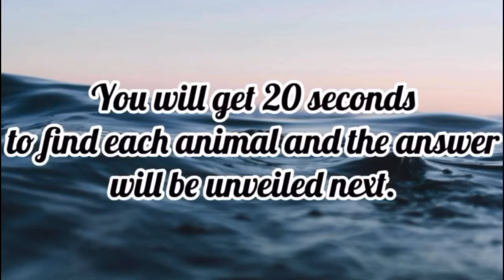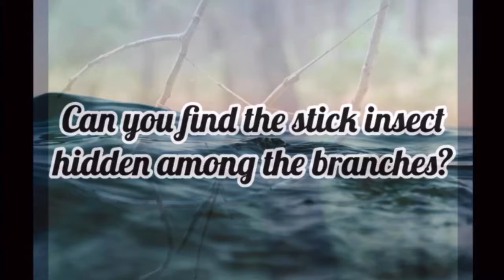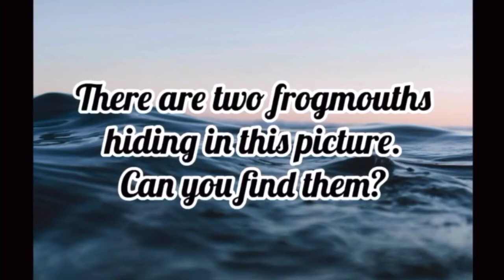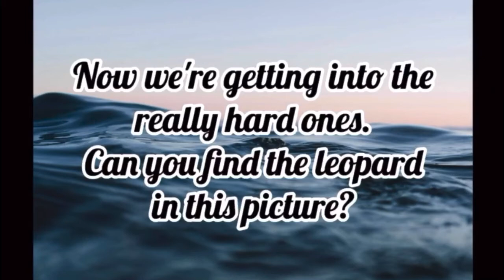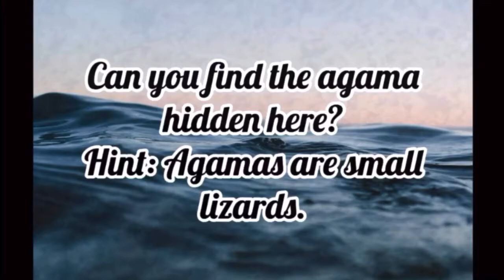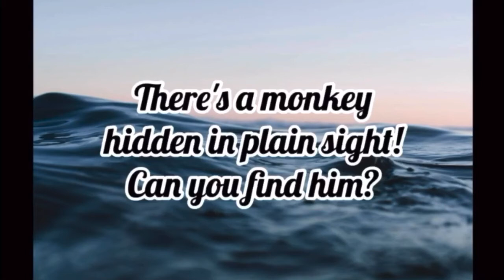Can You Spot All Of The Hidden Animals?